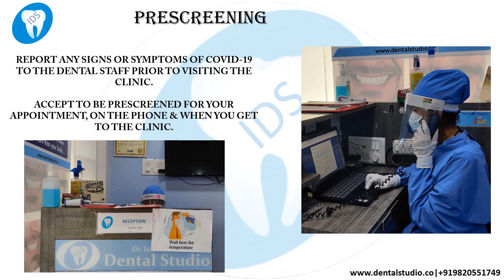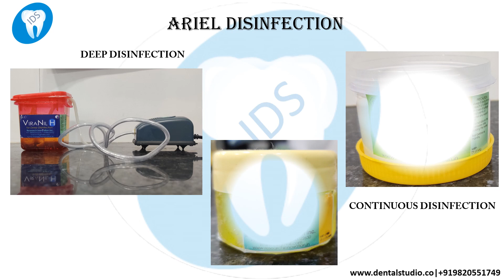INFECTION CONTROL FOR OUR PRACTICE.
WE DO HOPE THE GUIDANCE ABOVE HELPS EVERYONE STAY SAFE IN THEIR DENTAL APPOINTMENTS.